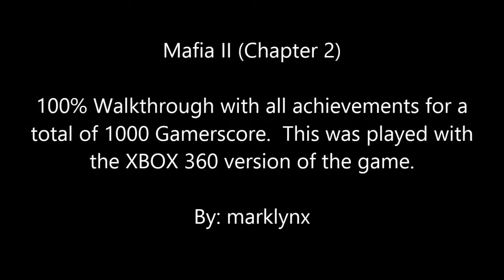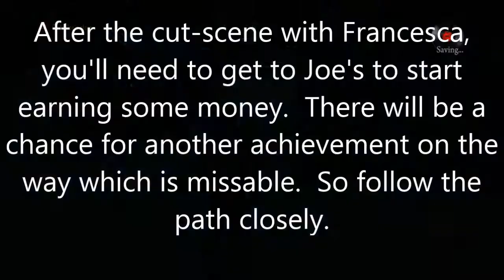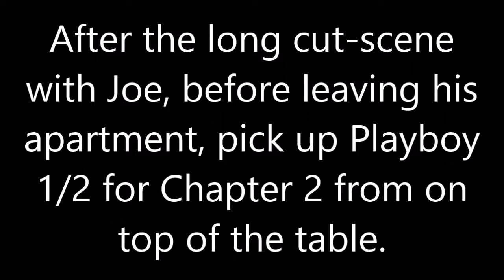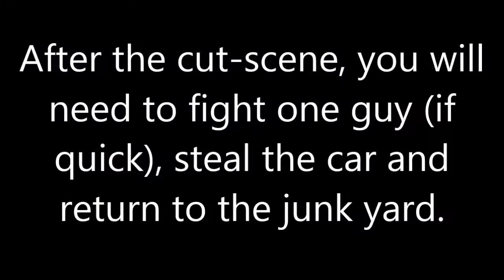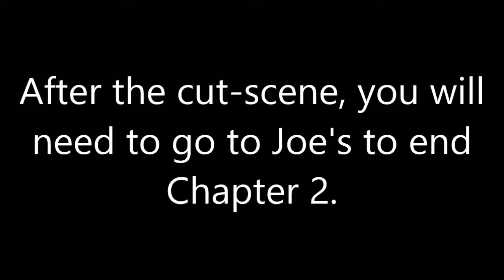Mafia II (Chapter 2 - HARD Difficulty)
100% Walkthrough - 100% Achievements - 1000 Gamerscore